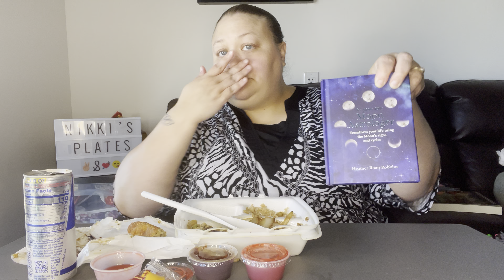Mongolian Beef and Rice Mukbang ￼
This Channel is about Mukbangs, Unboxings, ASMR and Positivity.
Eating show, Eating Challenges, ASMR & Mukbangs are what I love to do.

Please Follow Me On:
YouTube(Obviously, lol): Nikki's Plates

401 Tom Landry Fwy # 226021

Amazon List: